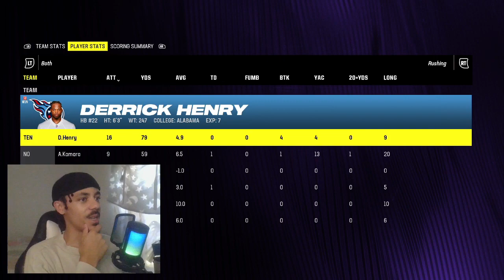Madden 24 Superstar Mode WR - Regular Szn Game 1🔥EP3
Madden 24 Superstar Mode WR - 1st Regular Szn Game!